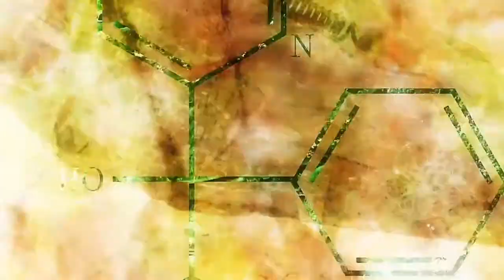【Dr. Stone】Opening 2 (Sangenshoku PELICAN FANCLUB-Español)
Grande el Dr. Fierro digo Dr. Stone o mejor conocido como Senku XD,me inspire en la Vercion del Opening de Luxe KO y trate de hacerlo parecido pero sin los créditos que aparecen en el Opening, todos los créditos correspondientes están aquí abajo ,no olvides dejar tu like y suscribete para más contenido 😎👌🌹

CREDITOS
CANCIÒN : Sangenshoku-Español
ARTISTA : Luxe Ko ft. Jhair Vite

Letra :

¿Dime por qué el cielo azul es?
Si amarillo es en mi memoria
Día a día el azul que arde
Es el que siempre nos va a dar esa paz

Que nos vuelve a recordar...
Si el color azul y amarillo se unen
Crean un verde que mantienen
En alto todos nuestros sueños

Pero mi sangre dejaré caer
En al acero que aquí se forjo
La formula haré ,la dibujare
Floreciendo todo hoy
En este mundo donde no hay reglas
Yo buscaré esa solución
Pues la vida hay que recuperar
De algúna forma lo alcanzaremos

Empezaremos otra vez
Pues mis impulsos me guiarán
Mi existir

Elemental es su color
Debes olvidar todo ese ayer
Ese camino lo completaré
No dejaremos que la oscuridad
En nuestra mente vuelva a entrar

Y aún quedará seguir esa gran oportunidad
Pintar ese gran resplandor...
Que nos dará color

Sinopsis : Dr. Stone

Dr. Stone cuenta la historia de dos adolescentes, Senku y Taiju; Senku se caracteriza por ser sumamente inteligente además de pertenecer al club de química de su escuela mientras que Taiju, no es demasiado inteligente como él, pero lo compensa con su gran fuerza física y que está enamorado de una linda estudiante de nombre Yuzuriha, de la que pretende confesarse. Cuando está por declarar su amor a su compañera de clases, una luz enceguecedora de origen desconocido provoca que los seres humanos sin excepciones y las golondrinas se conviertan en piedra. Como consecuencia, la sociedad tal como la conocemos y la civilización se desmorona. Pasan miles de años y Taiju finalmente logra liberarse de la petrificación gracias a su amigo Senku el cual pudo liberarse medio año antes y gracias a eso, ahora sabe que están en el 5 de Octubre del año 5738, 3700 años después de la petrificación de la raza humana.